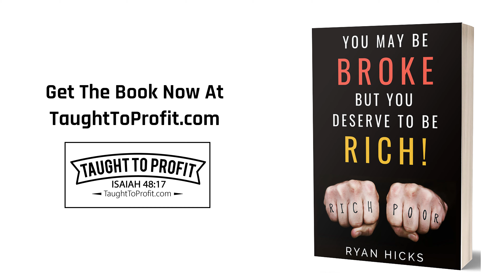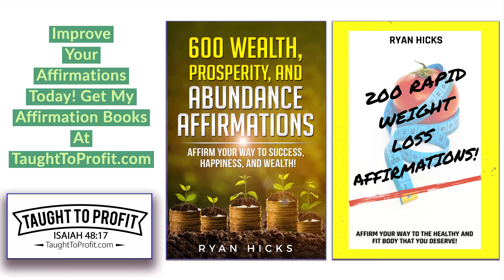More Bible-Based Affirmations For Christian Success, Happiness, And Wealth!